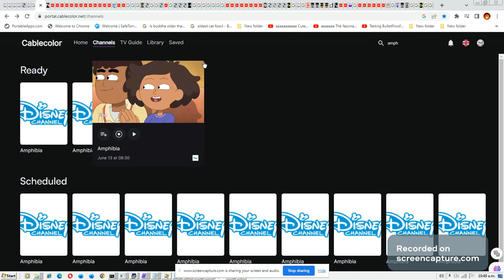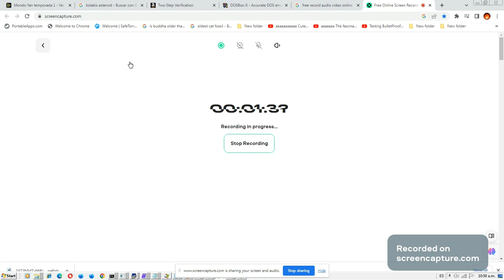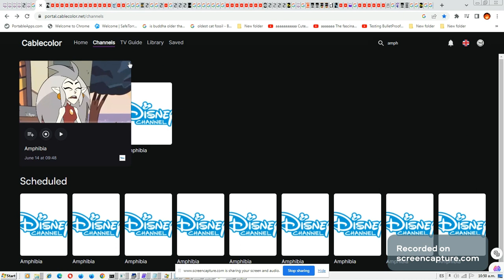Cablecolor 2024 06 Ver Programación Previa